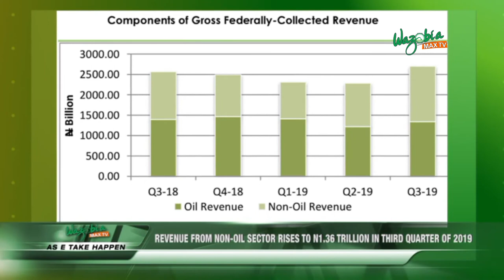AS E TAKE HAPPEN : GUNMEN ABDUCT TWO LECTURES IN KADUNA wazobiamax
Gunmen suspected to be kidnappers have reportedly abducted two lecturers in Kaduna State.

The incident was said to have taken place in Mahuta community of the Igabi Local Government Area of  the state on separate days.